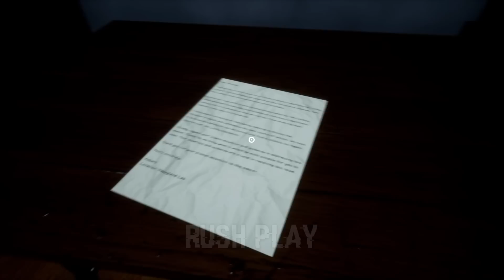Garten of Banban With a GUN 🔫 Full Gameplay + Ending (Happyland)